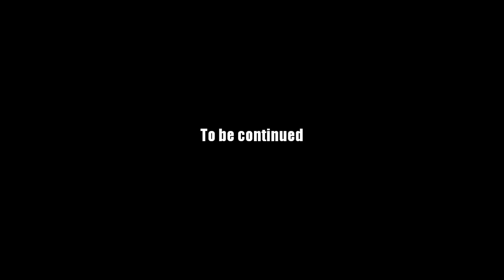AQ Worlds "Unboiling Water" (Quest)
Quest:Unboiling Water

NPCs:Oishii

Monster List:None

Turn in:Unboiled Water x1

Equipment Won:None